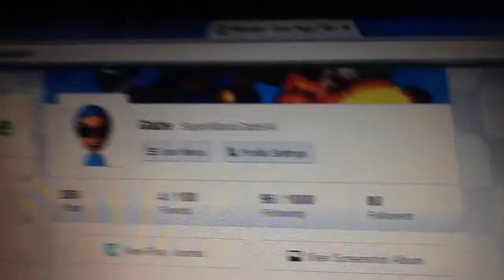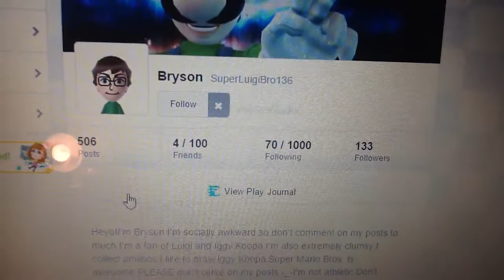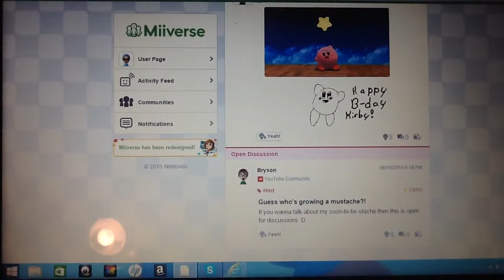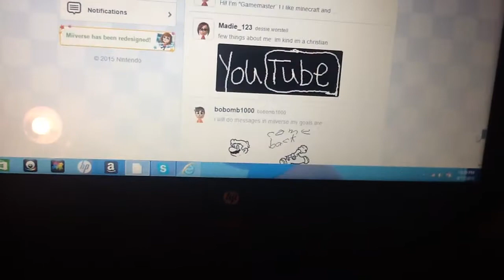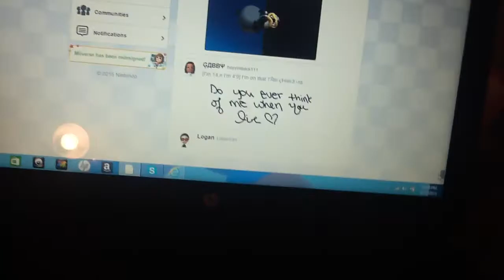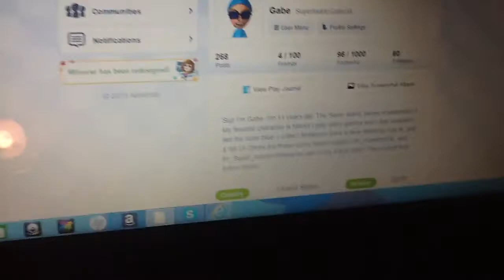80 FOLLOWERS ON MIIVERSE! 😎😎😎😎😎😎⭐️⭐️⭐️⭐️⭐️👍🏻👍🏻🌟